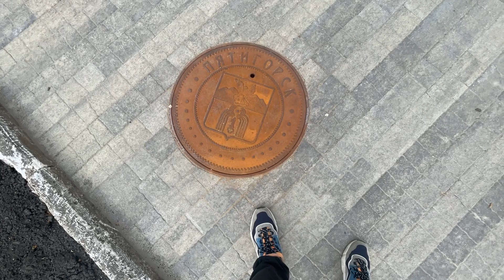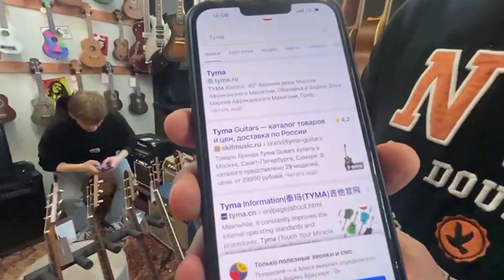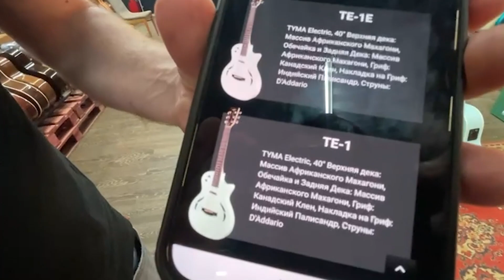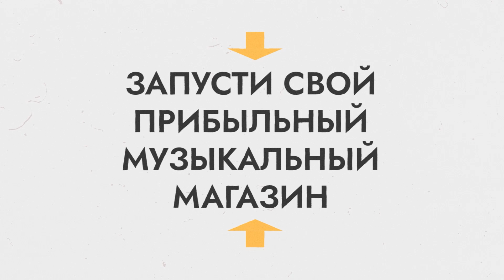Партнерский союз SKIFMUSIC | НОВЫЙ магазин в КАЗАНИ | франшиза музыкальный магазин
Музыкальный привет, друзья! В этом видео мы расскажем про открытие нового магазина в секретном городе (но вы уже и так знаете, что это за город), прогулки по улицам, впечатления о музыкальных магазинах, интересные встречи и новые гитары. Приходите в SKIFMUSIC и окунитесь в мир музыки вместе с нами!

00:00 Трейлер видео
00:35 Приветствие
01:00 Стройка нового магазина, планировка
04:18 Беседа о новом магазине в секретном городе
07:02 Борис Колесников в Пятигорске, первое впечатление
08:19 О музыкальных магазинах Пятигорска
09:03 Музыкальный магазин в Пятигорске
10:08 Прогулка по Пятигорску
10:28 Музыкальные магазины в Торговом центре
10:43 Прогулка по Пятигорску
11:55 Что удивило во Владикавказе?
13:13 Прогулка по Пятигорску, музыкальный магазин
14:00 Отель для туристов
14:55 Итоги по музыкальным магазинам Пятигорска
15:50 Партнер из Тайланда в SKIFMUSIC в Москве
18:19 Новые гитары
19:56 Конец видео

Наша цель — объединить более 172 музыкальных магазинов в масштабную корпорацию и построить самую большую федеральную сеть под брендом SKIFMUSIC.

В серии роликов про Партнерский союз вы узнаете про становление Партнерской сети, познакомитесь поближе с нашими партнерами, получите ответы на самые волнующие вопросы и, конечно, получите по-настоящему уникальный контент!

Купить книгу "Продавец гитар" на сайте SKIFMUSIC с доставкой в любой город –

SKIFMUSIC.RU - это живые музыкальные шоурумы в центре Москвы, Санкт-Петербурга, Самары, Казани, Магнитогорска, Томска и других городов, а также более 100.000 товаров на сайте. Мы собрали огромную коллекцию крутых гитар: начиная от редких винтажных экземпляров из США и Европы, заканчивая новыми крутыми инструментами!
Каждый шоурум оборудован гитарной мастерской с профессиональным мастером: на все инструменты действует пожизненная гарантия, а доставка осуществляется в любую точку мира!